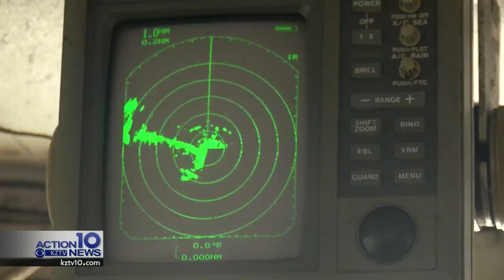The continuous fog is impacting shrimpers in Corpus Christi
upLynk ClipThe continuous fog is impacting shrimpers in Corpus Christi